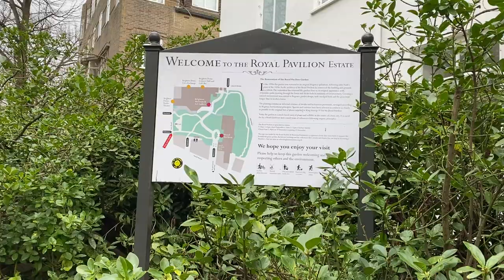What an incredible song! Talented singer & guitarist Piotr Kolodziej from Poland, busking.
Extremely talented guitarist and singer. I found musician Piotr Kołodziej busking in Brighton  New Road.  As he says "I am passionate about music. I travel with it and share the happiness that comes from true art. I discovered at an early age that the guitar and singing was what I loved most. The rest became just an aid to achieving a key goal." Patronite.

It`ll help our channel and well keep filming our local buskers.
Together, we are Brighton Beach Busking. Your Brighton`s (& UK) busking TV. This channel is dedicated to all of you, our street artists that, with your individual talents, turns UK Cities into the most majestic & unique place in the world!

Due to YouTube content ID claim tool our monetisation is difficult because of copyrights.